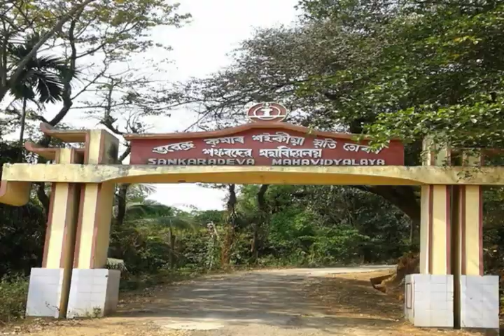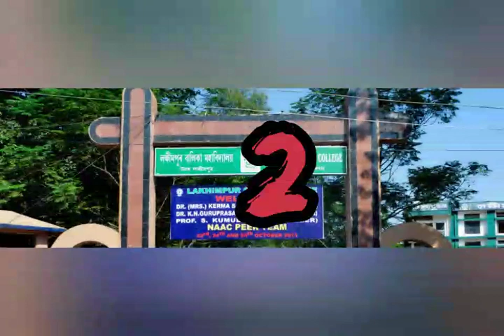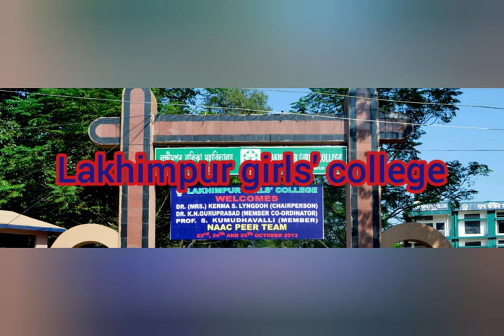top colleges in lakhimpur assam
9. Laluk college
8. Sankardev College
7. dhakuakhana college
6. OPD college
5. North Bank college
4. LTK college
3. Lakhimpur Commerce college
2. lakhimpur girls' college
1. North Lakhimpur college(autonomous)

From the help of wikipedia